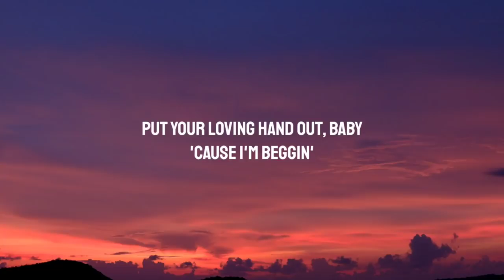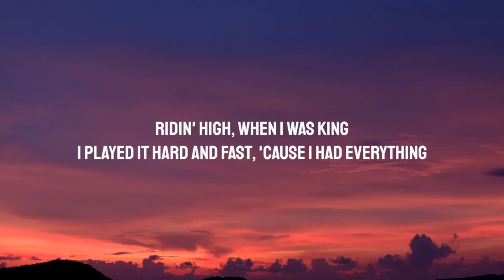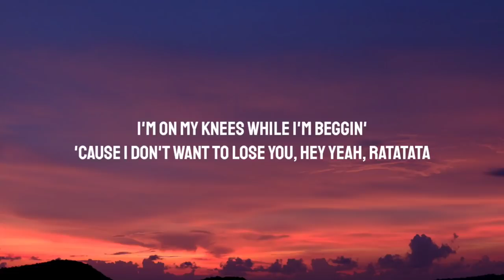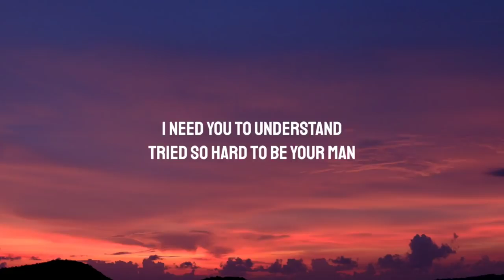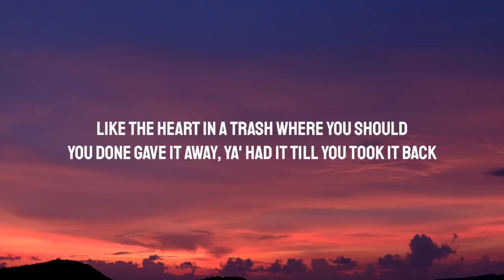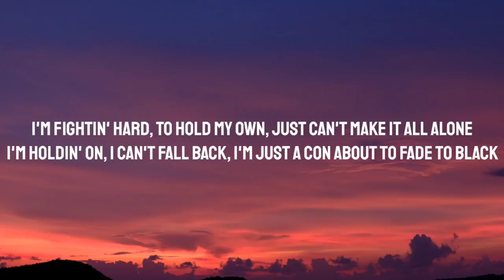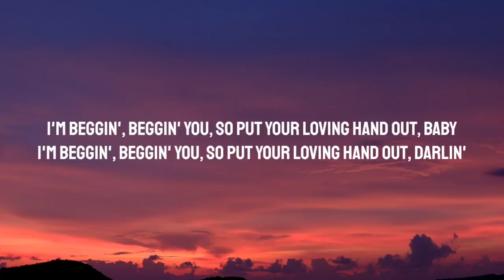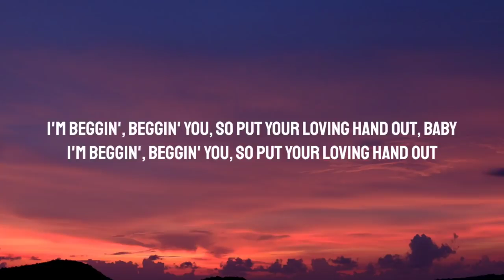Måneskin - Beggin' (Lyrics) "I'm beggin', beggin' you"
I'm beggin' beggin' you måneskin Lyrics, I'm beggin' beggin' you lyrics, TikTok Song I'm beggin' beggin' you, I'm beggin' beggin' you TikTok Song, Song, TikTok, beggin' you, Måneskin - Beggin' (Lyrics)